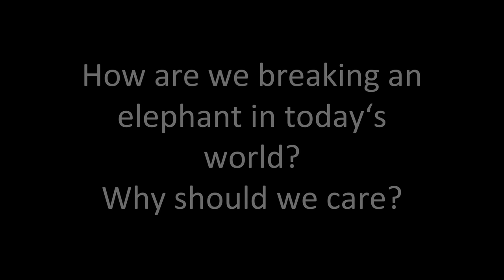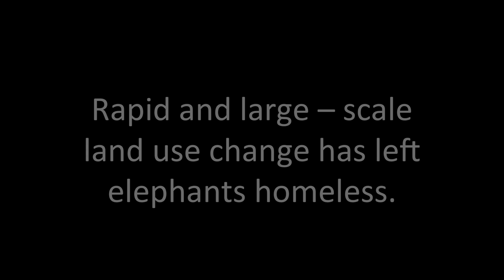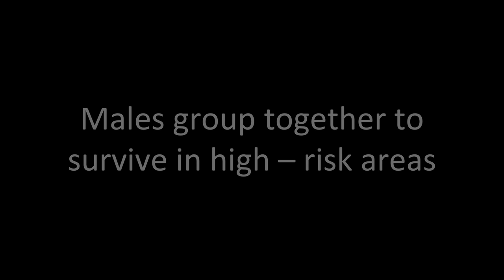How to break an elephant? | Nishant Srinivasaiah | TEDxBangalore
Humans have a dominant influence on the lives of the non-humans in this day and age with the largest land mammal, the Asian elephant being no exception. How have we influenced the lives of these gentle giants?  How are the elephants managing to adapt to an increasingly human-dominated landscape? Is the elephant, often portrayed as a rouge in conflict with people, actually a victim of our hegemony? In this TEDx talk, Nishant Srinivasaiah, an elephant biologist uses the example of Hiristor, one of the many individual elephants that he has come to know as a sentient being and speaks about the ways in which Asian elephants are adapting to the anthropocene often at immense personal and social costs and what we as humans can learn from the lives of the elephants in order to facilitate this process. With an early interest to understand how large mammals such as the elephants manage to adapt and survive in a rapidly transforming human-dominated landscape like ours, Nishant has been observing elephant populations and individuals, both in the wild and in captivity, for about 10 years now. He is currently pursuing his doctoral studies on the behavioural decision-making in Asian elephants in a changing ecological and anthropogenic environment around Bengaluru, from the Animal Behaviour and Cognition Programme at the National Institute of Advanced Studies, Bengaluru. This talk was given at a TEDx event using the TED conference format but independently organized by a local community.